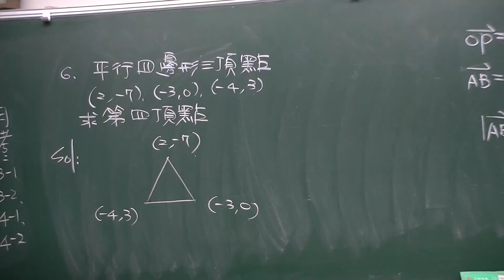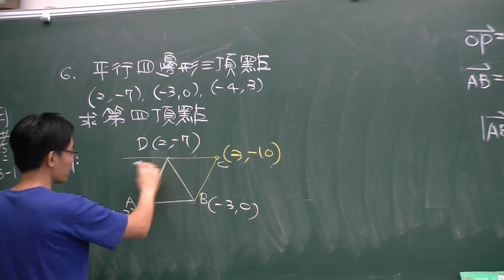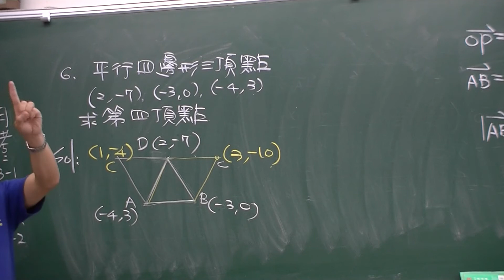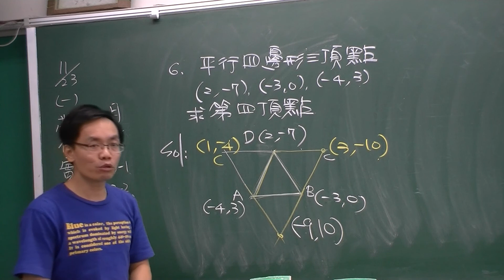平面向量-求平行四邊形頂點例題